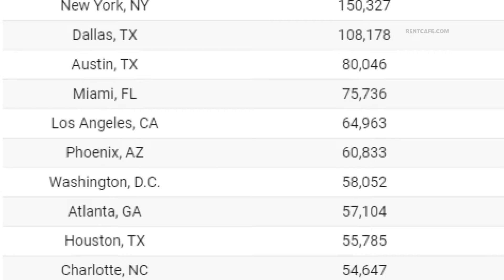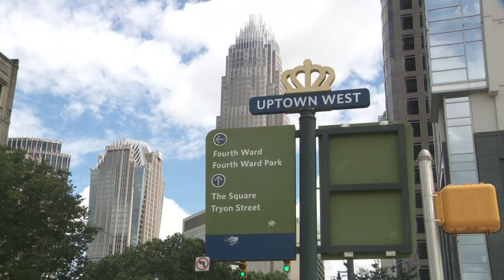Charlotte ranks top 10 in new apartment units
A report by Rent Cafe showed the US is set to beat its record in the number of new apartment units, reaching more than half a million. Queen City sits on that list, but there is a growing number of vacancies across Charlotte.

At times, building something from the ground up takes time. But new apartments in and around Charlotte seem to pop up in the blink of an eye. The report by Rent Cafe showed Charlotte ranked in the top 10 for the number of new units, sitting at 54,647. That's about 10,000 more than normal.